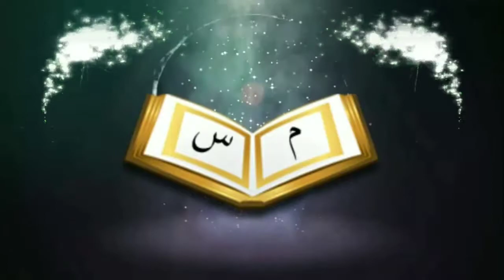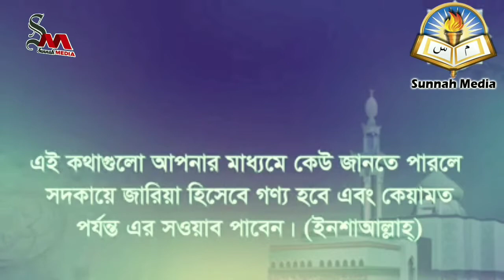সালাতুল তাসবীহ নামাজ পড়া কি বিদআতᴴᴰ┇by জামাল গাজী ইবনে সফিউল্লাহ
পরিবেমনায়:- সুন্নাহ_মিডিয়া / Sunnah Media

সালাতুল তাসবীহ নামাজ পড়া কি বিদআতᴴᴰ┇

Salatul tasbeeh prayers to bidaat

👋 yeamul islam 👋